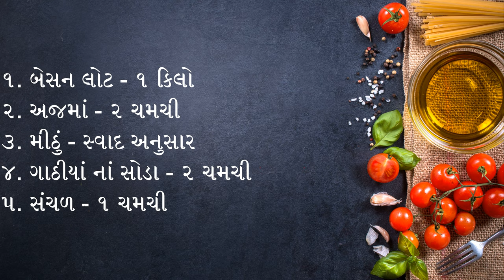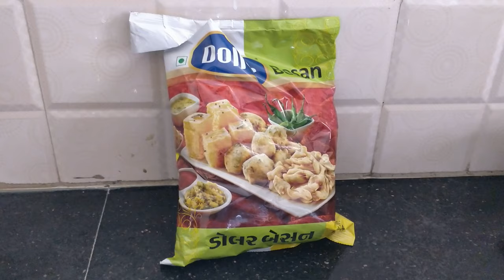Famous Kathiyawadi Champakali Gathiya | ગુજરાતી ચંપાકલી ગાંઠીયા કંદોઈ જેવા જ... | Kathiyawadi Rasodu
This video is all about the recipe of famous Kathiyawadi snack - "Champakali Gathiya". There are several types of Gathiyas every gujarati must have tasted. But this has its own place over all snacks.

The main occasion where one can find these is Marriage Functions. The traditional snack in marriage (LAGAN) is Champakali Gathiya and Lisa Ladva.

And the other best place where one can find it is in Hostel Room. Yes, Gujarati mom always prefer this gathiya when her son/daughter goes to hostel back after vacation. I have tried the traditional recipe for Gathiya which gives aroma like mouth-watering and toothsome to eat.

Following are the ingredients  -

૧. બેસન લોટ - ૧ કિલો
૨. અજમાં - ૨ ચમચી
૩. મીઠું - સ્વાદ અનુસાર
૪. ગાઠીયાં નાં સોડા - ૨ ચમચી
૫. સંચળ - ૧ ચમચી